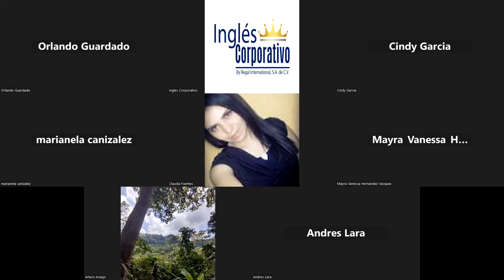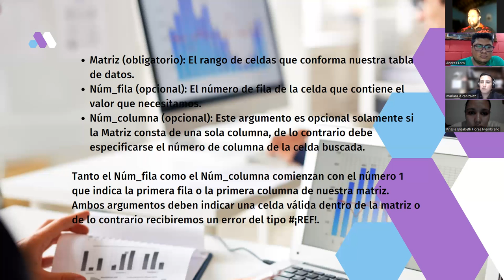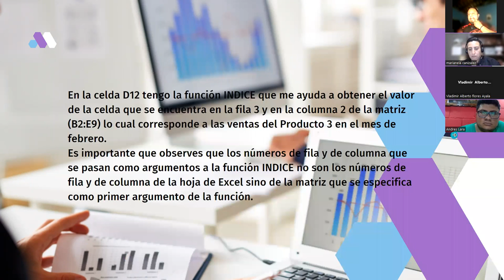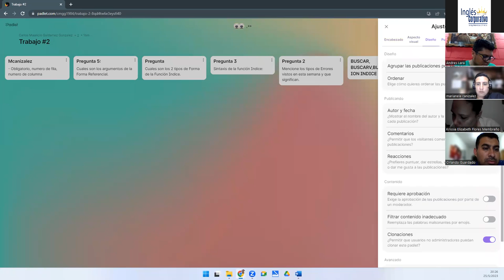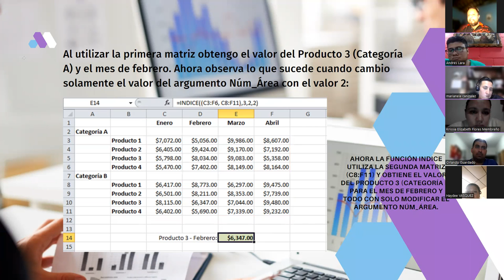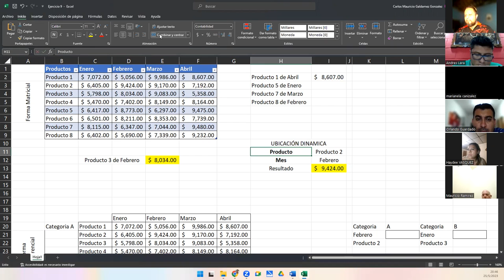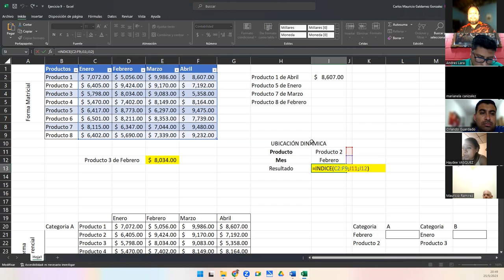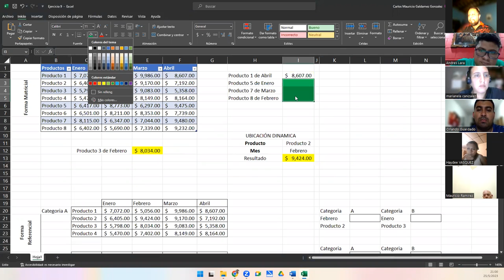Sesión 9-25-05-23-29811-8017-0025/2023-Galdámez-Función Indice